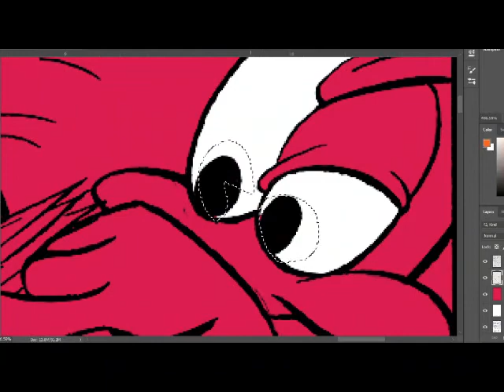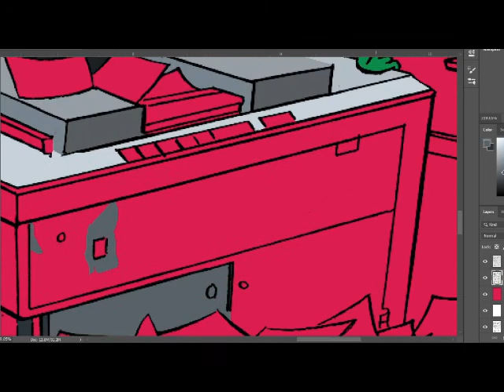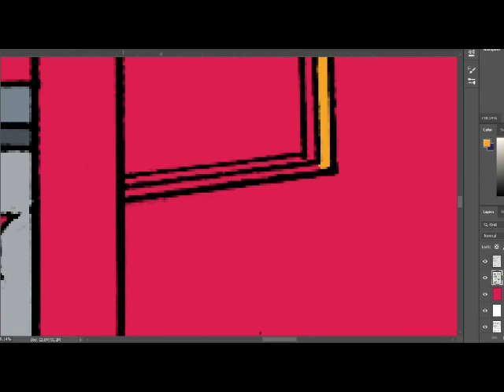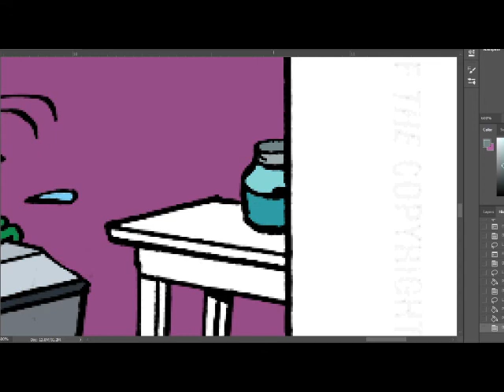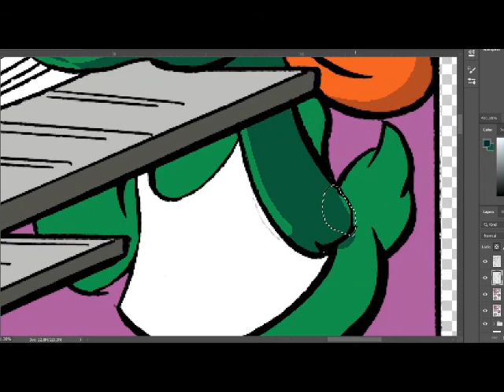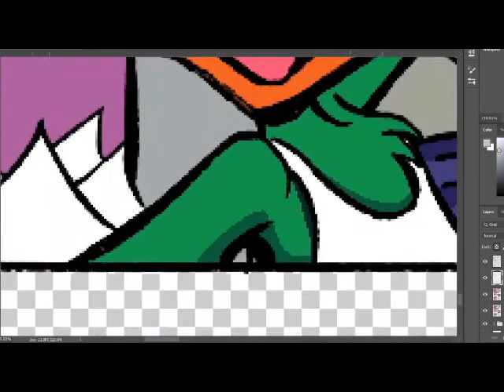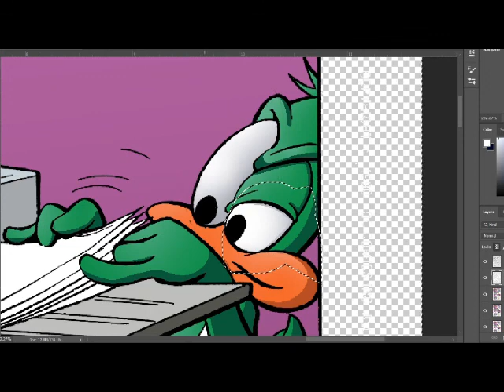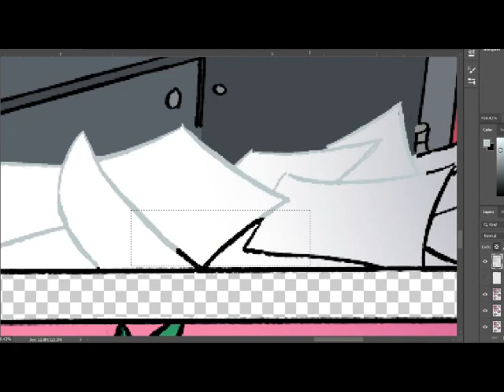Tiny Toon Adventures Comic Coloring Video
Greetings comic fans! Jeremy Kahn here for another fun look at the coloring process. This time around I'll be coloring in a page from a 1990 Tiny Toon Adventures comic. I'm coloring over a comic page I scanned in from my personal collection of original comic art. Unfortunately, I was not able to find out much regarding the artists who worked on this specific page.

I believe the page is from the 1990's Tiny Toon Adventures Magazine comic and if the number on this page is to believed, the page is from issue 3. Though, don't quote me on any of this as I have not been able to confirm the accuracy of this info. It is, of course, published by DC Comics, though. That much I do know.

Now, normally this type of page would be colored with flat colors and maybe some two-tone (or two-toon shading). But, I thought it would be more fun to go a bit more in on the shadows and effects for this video. So, hopefully you all like the final result.

I'm hoping to have two to three new videos a month going forward.

Enjoy the rest of the video and see you all again. Till' next time toonsters.

Links
DC Comics: DCComics.com/tags/dc-kids